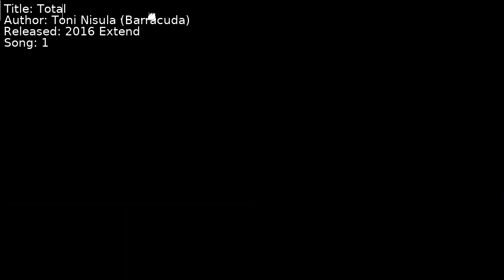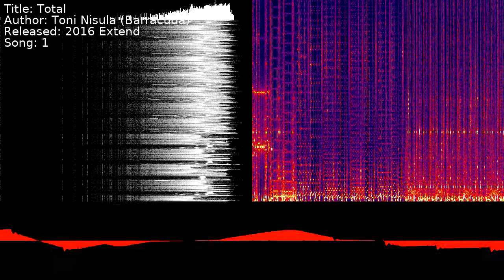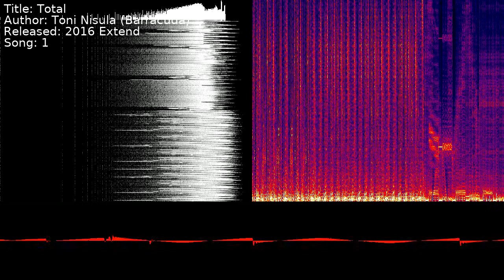Toni Nisula (Barracuda) - Total | Song 1 [C64] [SID]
Title: Total
Author: Toni Nisula (Barracuda)
Released: 2016 Extend
Song: 1